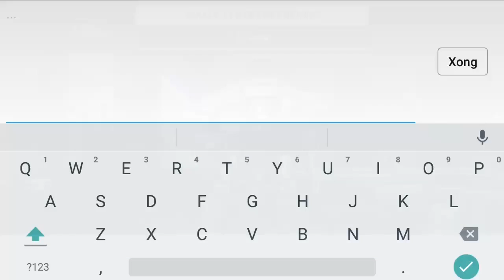Warhammer 40,000 gameplay e1 Mr Bean